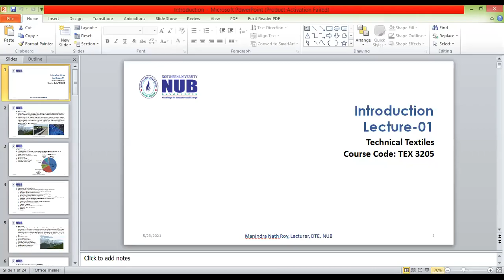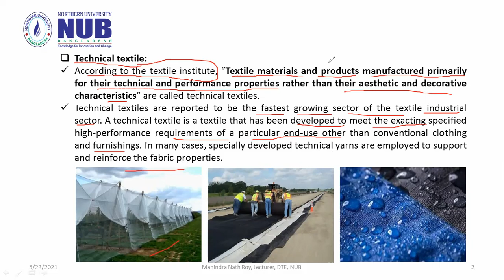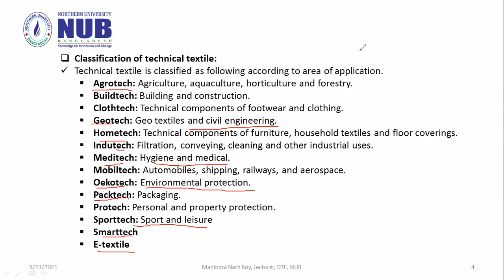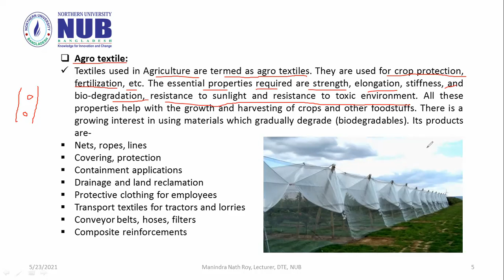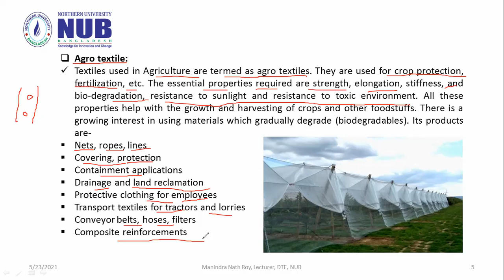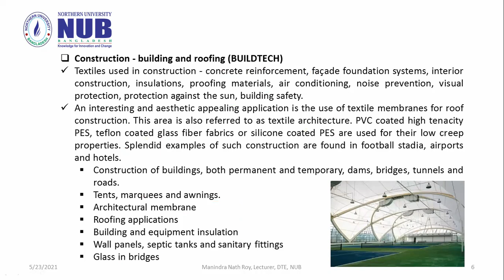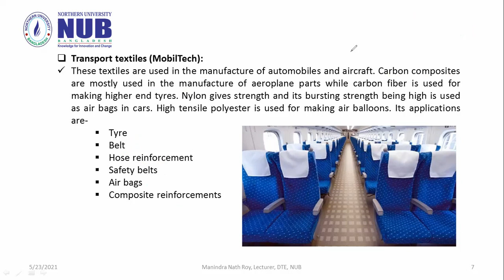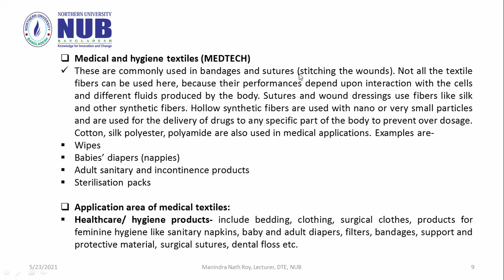TEX 3205 Lecture 01 Introduction to technical textiles Part A